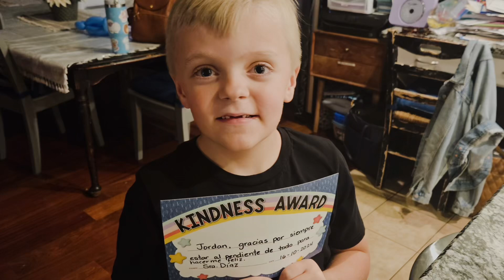Jr Jazz Party Montage Oct 2024